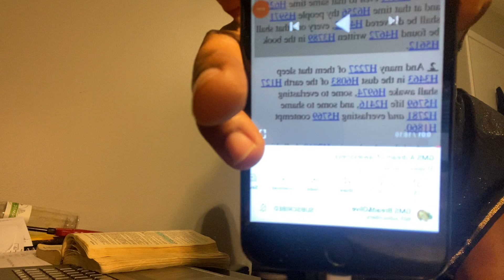Though We Walk Through The Valley of The Shadow of Death, FEAR NO EVIL!!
The Priest Shaman’s lesson